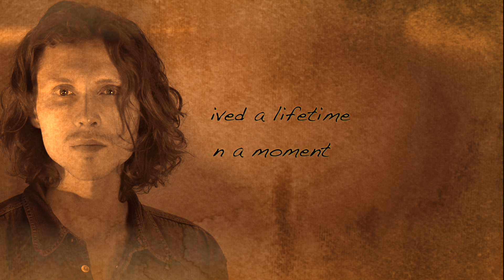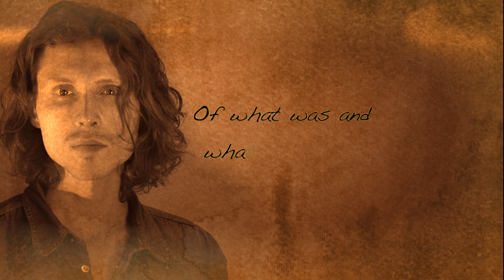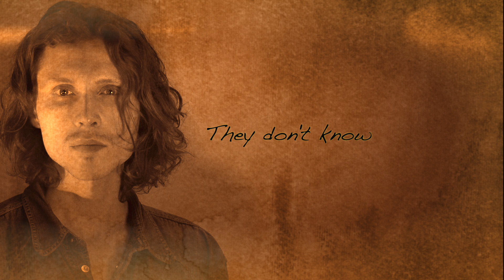Josh Savage - Young Fools (Official Lyric Video)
LYRICS

V1
Lived a lifetime in a moment
And walked past every door
Wasted time second guessing
Whilst searching for more
Climbed the walls of impatience
Waiting to be free
Confused our fear and madness
For opportunity

CHORUS
Young fools
Young fools they don’t know
Wait for the afterglow
Wanna burn in the afterglow
Young fools
Young fools don’t know

V2
Slip into a pipedream
Plant stars amongst the grass
Angels stray like pigeons
Singing none of this will last

CHORUS
Young fools

M8
Stuck beneath the guillotine
Of what was and what could be
In between uncertainty
And countless possibilities

CHORUS
Young fools